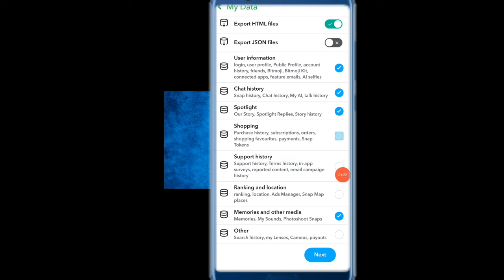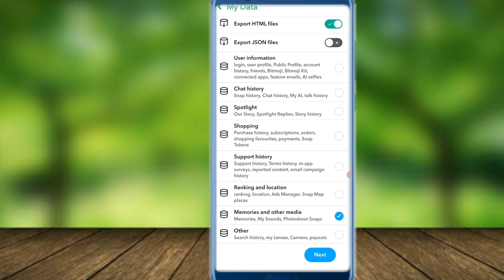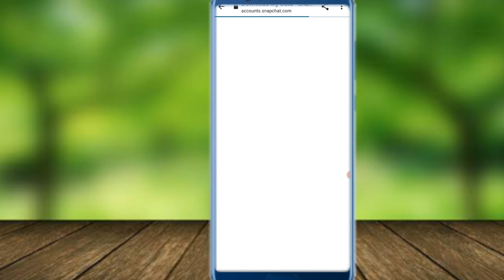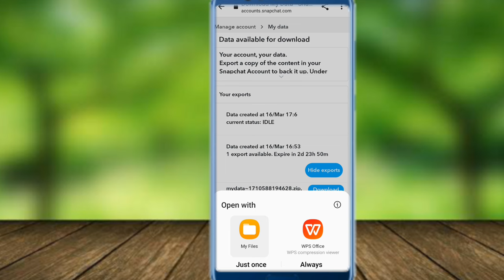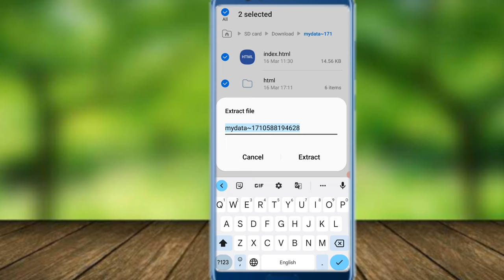Snapchat se delete photo Wapas Kaise laye 2024 | Snapchat ka delete hua photo Wapas Kaise laye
hey guys in this video I will show you how to recover Snapchat deleted photos and videos if you want to recover your snaps deleted she full video and recover deleted Snapchat photos videos spotlight snaps